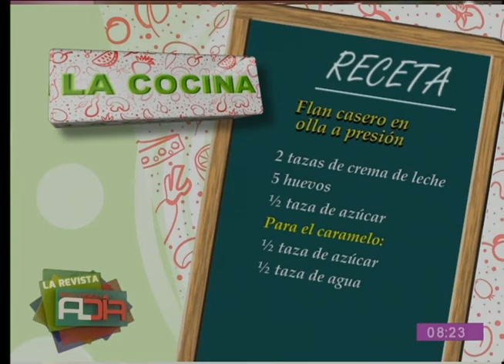Preparamos una deliciosa receta de ''Flan casero en olla de presión''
En el segmento de la ''Cocina al Día'' le mostramos una deliciosa receta que le permitirá preparar un sabroso ''Flan casero en olla de presión'' desde la comodidad de su propio hogar con mucha facilidad.